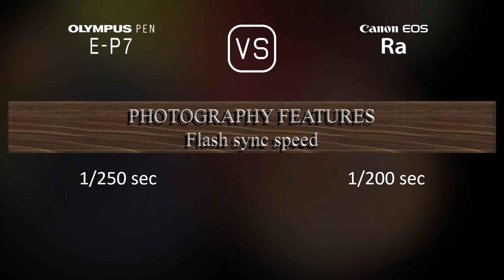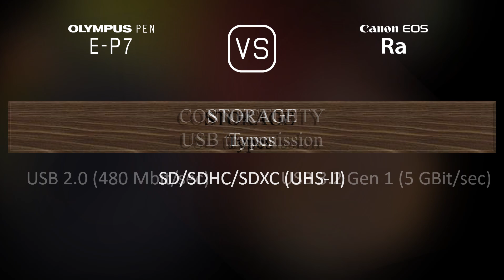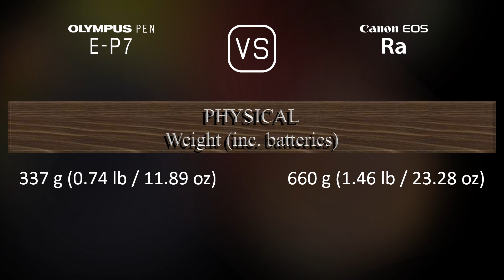Olympus PEN E-P7 vs. Canon EOS Ra: A Comparison of Specifications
This video overviews the Olympus PEN E-P7 and the Canon EOS Ra in a parallel comparison of specifications.

00:25 LAUNCH
00:33 BODY
00:40 SENSOR
01:01 IMAGE
01:16 OPTICS & FOCUS
01:41 SCREEN
01:58 VIEWFINDER
02:13 PHOTOGRAPHY FEATURES
03:06 VIDEOGRAPHY FEATURES
03:20 STORAGE
03:24 CONNECTIVITY
03:49 PHYSICAL
04:07 MISC